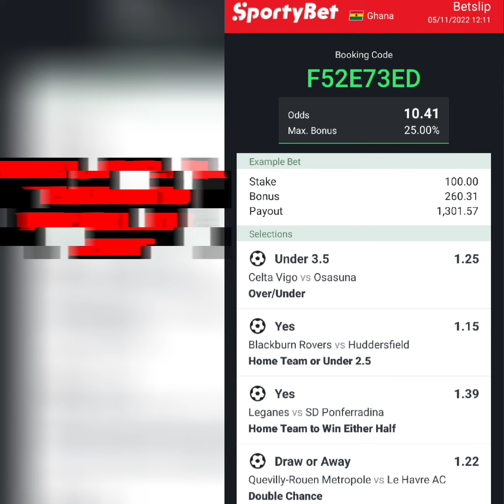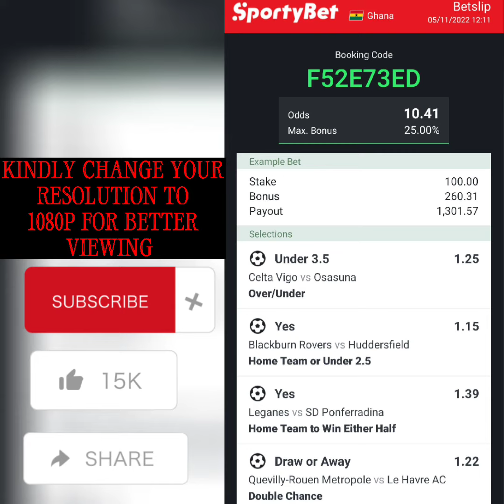FOOTBALL PREDICTIONS TODAY 10+ODDS FOR TODAY||bettingtipstoday @sports betting tips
FOOTBALL PREDICTIONS TODAY FREE 22 october2022.
Predictions football today 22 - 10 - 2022
real madrid
prediction match
betting tips today
sportsbetting sportsbet footballpredictions today,
Today's Football Predictions 22nd OCTOBER 2022 Best Betting Tips For Today Over 90% wining Rate, FOOTBALL PREDICTIONS TODAY|BETTING TIPS|HOW TO WIN BET|BETTING STRATEGY|SOCCER PREDICTIONS|BETTING.How to win bet everyday|Betting Strategy .
Sports Betting
NOTTINGHAM VS LIVERPOOL PREDICTION
EVERTON VS CRYSTAL PALACE PREDICTION
MANCHESTER CITY VS BRIGHTON PREDICTION
CHELSEA VS MANCHESTER UTD PREDICTION
ASTON VILLA VS BRENTFORD
LEEDS VS FULHAM
SOUTHAMPTON VS ARSENAL
WOLVES VS LEICESTER
TOTTENHAM VS NEWCASTLE
WEST HAM VS BOURNEMOUTH
FRANCE Ligue 1 PREDICTION
MONTPELLIER VS LYON
MARSEILLE VS LENS
GERMANY Bundesliga PREDICTION
DORTMUND VS STUTTGART
LEVERKUSEN VS WOLFSBURG
FREIBURG VS WERDER
HOFFENHEIM VS BAYERN PREDICTION
AUGSBURG VS RB LEIPZIG
MONCHENGLADBACH VS FRANKFURT
ITALY Serie A PREDICTION
AC MILAN VS MONZA
FIORENTINA VS INTER
SPAIN LaLiga PREDICTION
REAL MADRID VS SEVILLA